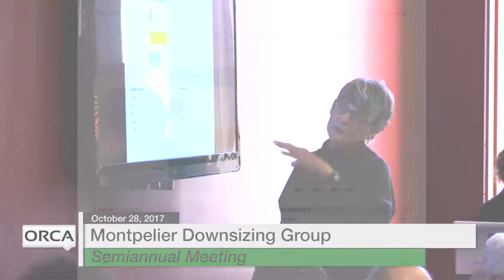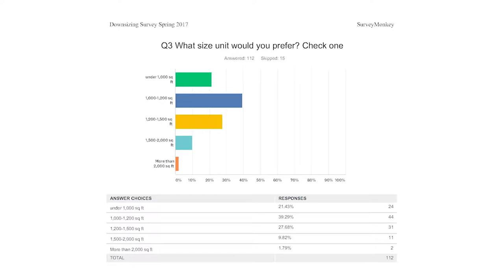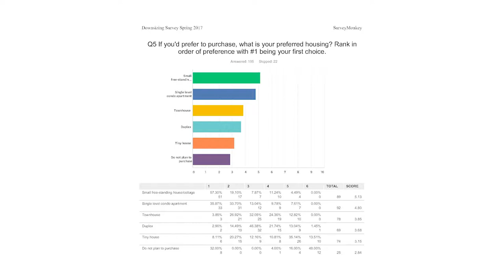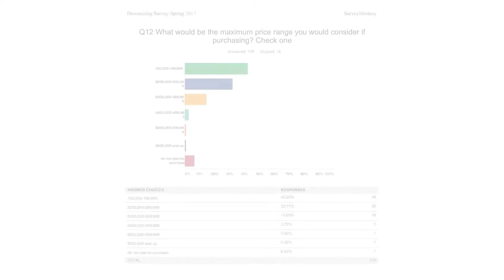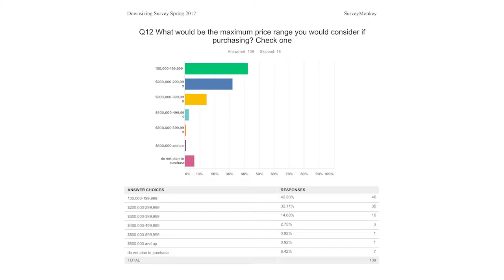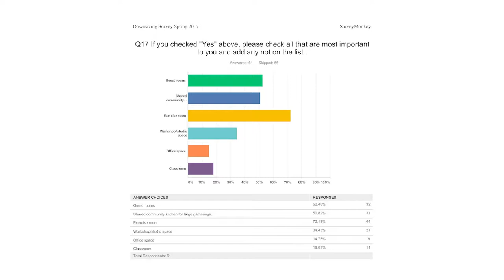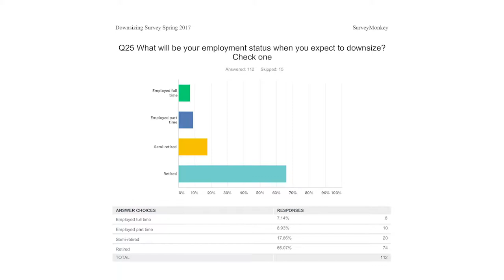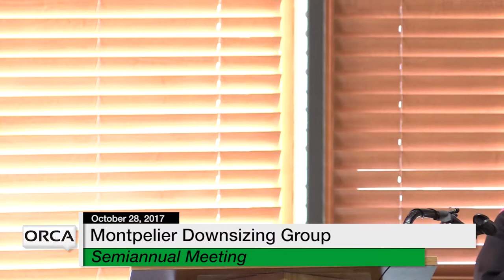Montpelier Vermont Downsizing Group - October 28, 2017